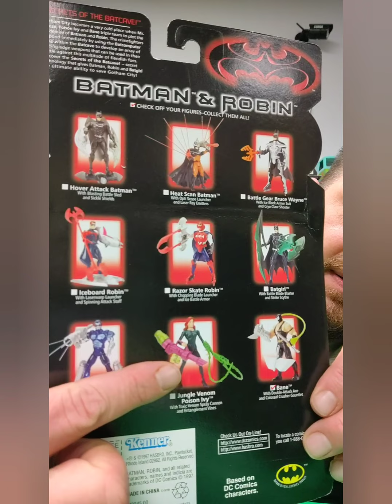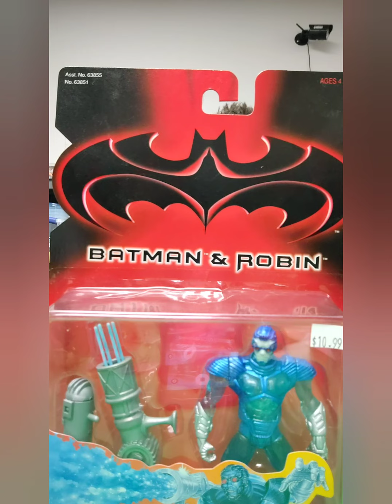Unboxing 1997 Kenner DC Batman figures!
Unboxing Kenner Batman figures Bane and Mr. Freeze. the fun begin when Blackjack Phoenix begins to review the figures and their accessories.